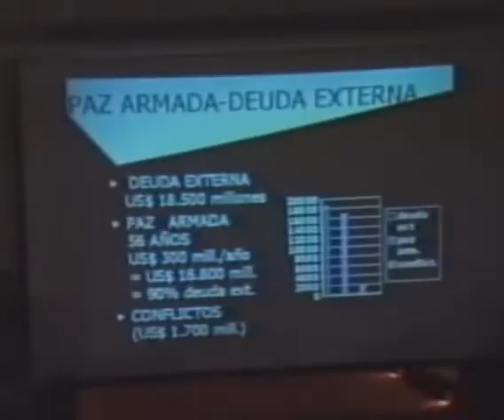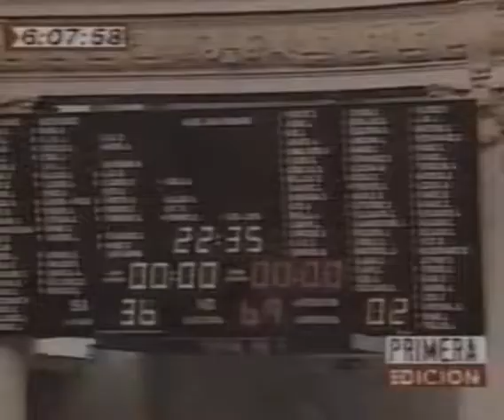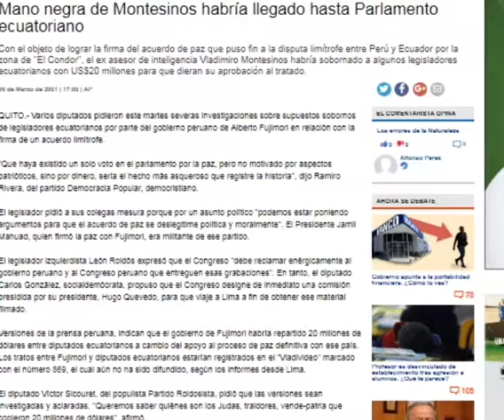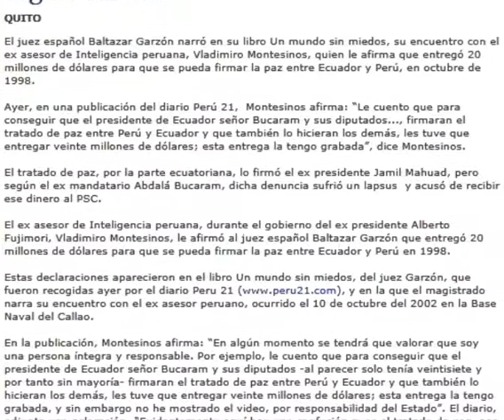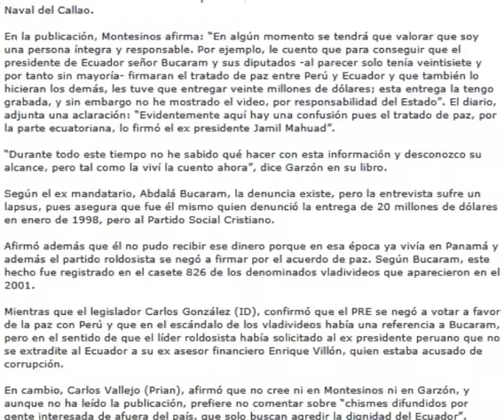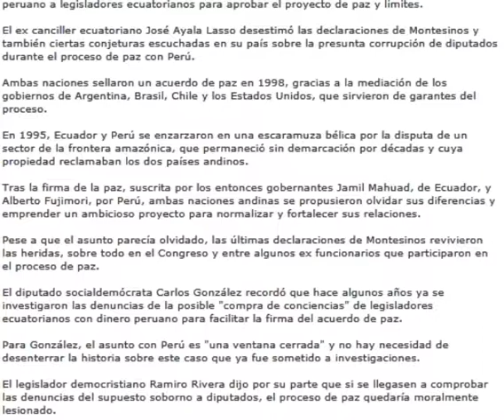el camino de la firma de la paz ecuador y peru part 2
los congresos peruano y ecuatoriano  tras aceptar  la peticion de sus presidentes debaten la firma de la paz ecuador el debate tras dias de discusion  ambos  congresos aceptan firmar la paz cediendo el territorio  tras  el fallo de los paises garantes en 2001 estalla escandalo donde el asesor peruano montesinos habria comprado a congresistas peruanos y ecuatorianos en una operacion secreta con los lideres de los partidos ecuatorianos para  hacer posible la aceptacion de la firma de la paz se le llamo entonces la madre de las traiciones